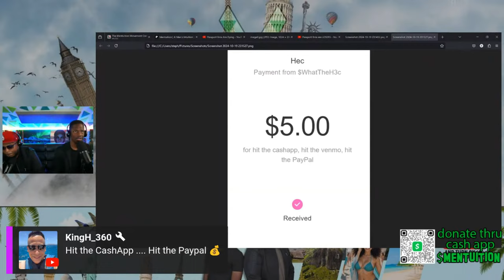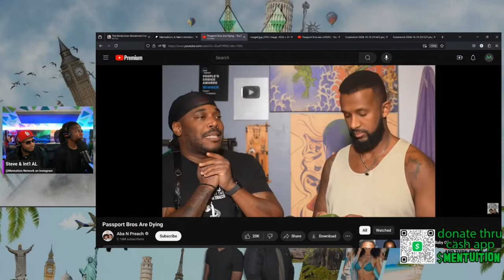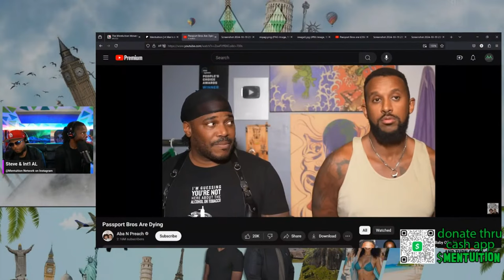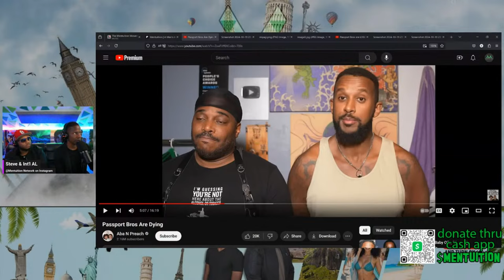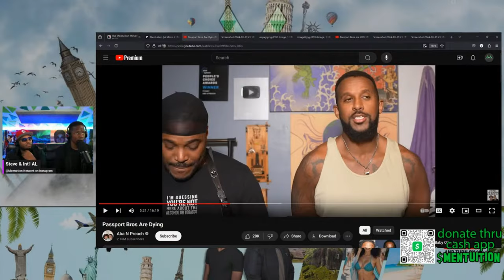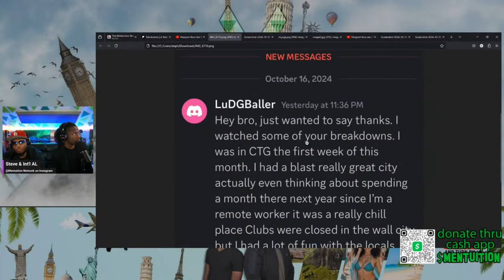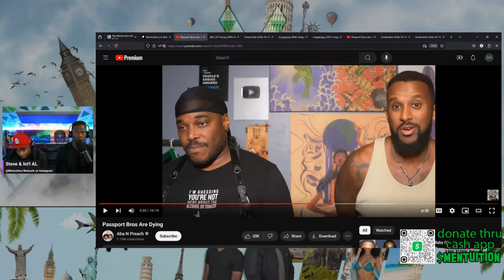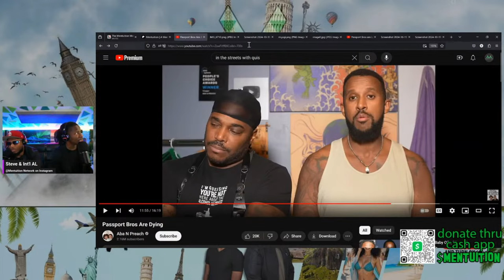Passport Bros Are Dying! @AbaNPreach Response🤔🖇️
👀TO SEE BEHIND THE SCENES SPICY CONTENT WITH THE LADIES, JOIN THE LOCALS

For consultations

You can book private consultation sessions/classes

Colombia (Cartagena , Medellin) or Brazil (Rio De Janeiro or São Paulo)
Dating Advice
Life Coaching
Collaborations
Video Collab Requests
You can also book private consultation session/classes

Dating Advice
Life Coaching